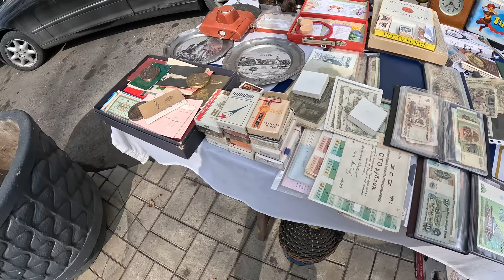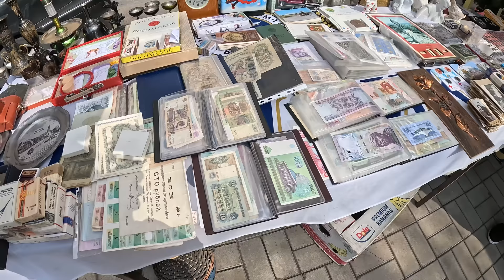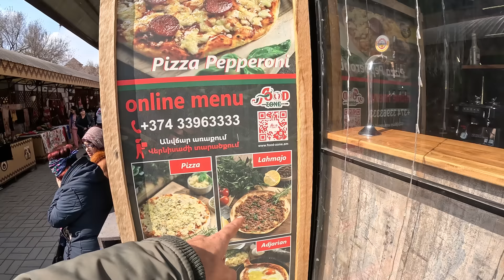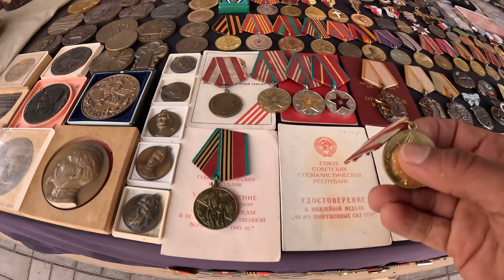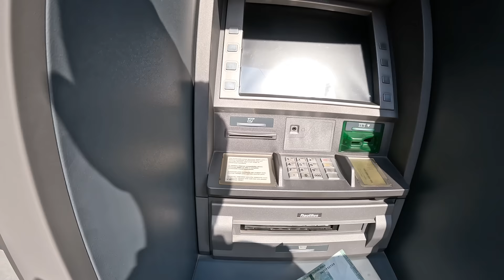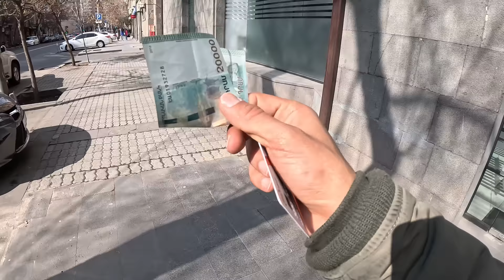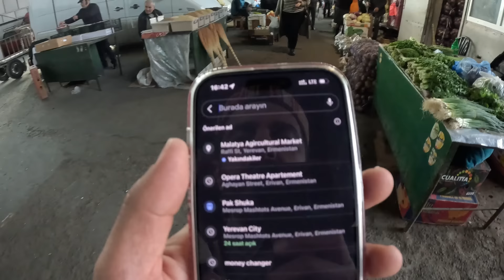Türkçe Konuşarak Ermenistan Geziyorum Esnaf ile Türkçe Sohbet / 449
Selam dostlar bu bölümde Ermenistan'ın başkenti Erivan'da bulunan bir antika pazarı, Erivan sokaklarını ve bizim pazarlar ile aynı olan ve adı Malatya pazarı olan bir kapalı pazarı ziyaret ettim. Burada bazı esnaf ile Türkçe sohbet edip, Ermenistan yemekleri ve Ermenistan'da fiyatlar nasıl, Ermenistan'da çarşı, pazarda durum ne, Ermenistan'da ekonomi nasıl fikir sahibi olmaya çalıştım. Bu kadar yakın coğrafyalarda olduğumuz için benzer bir çok ürünü görmek mümkün oldu. Ermenistan gezisi ve vlogu sizlerle iyi seyirler.